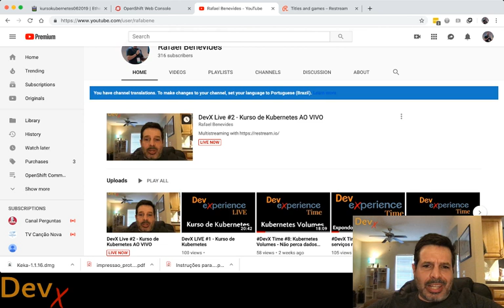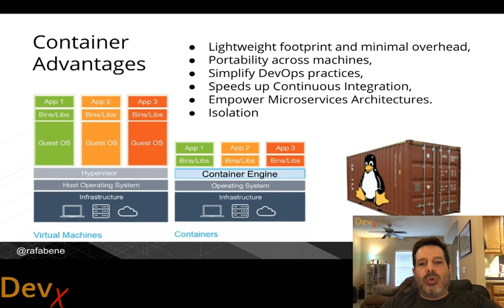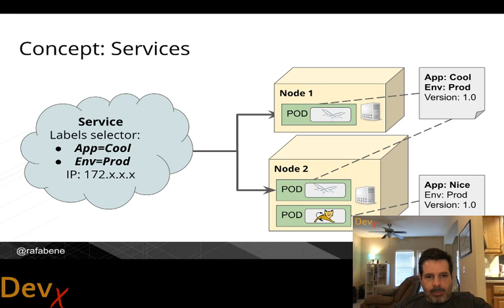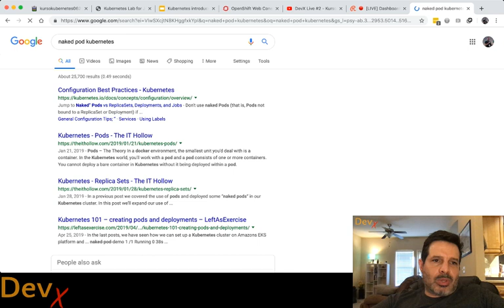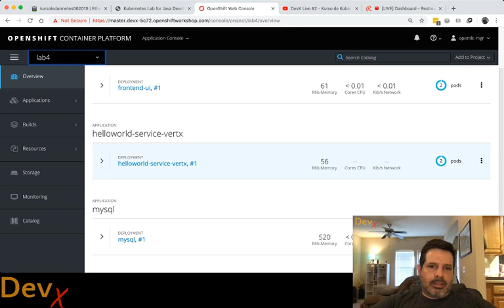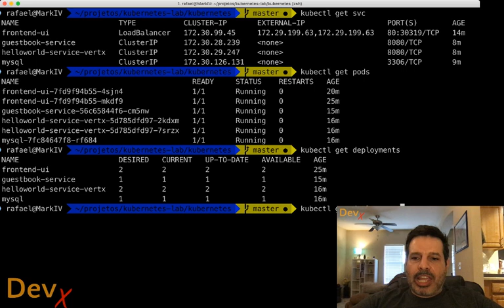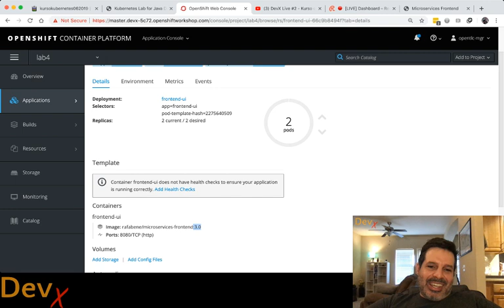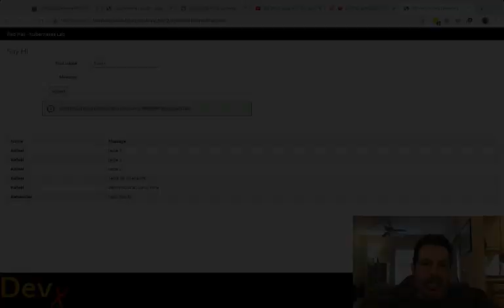DevX Live #2 - Kurso de Kubernetes AO VIVO